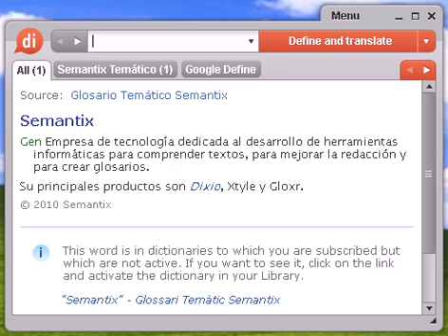Definición de audiograma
Source:  Glosario Temático Semantix audiograma Med Prueba que permite medir y mostrar en una gráfica la capacidad y agudeza del sistema auditivo. Muestra la percepción que tiene el individuo de diferentes grados de intensidad y frecuencia del sonido.

audiograma, diccionario, definición, significado, español, castellano, dixio